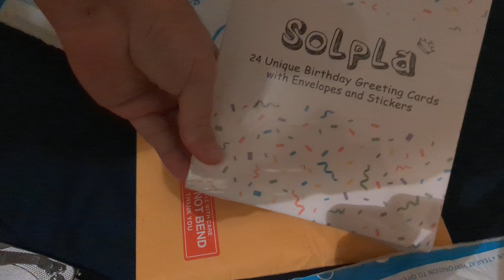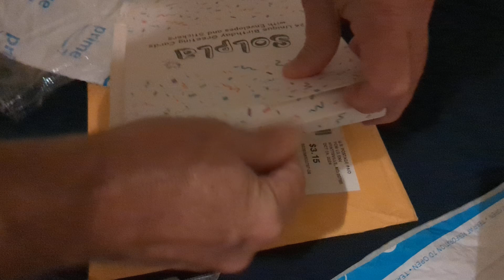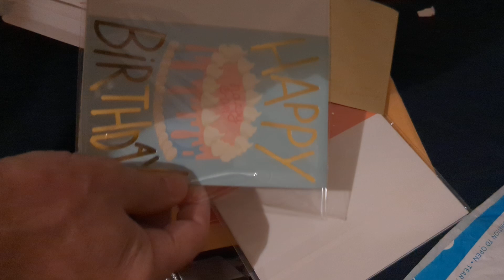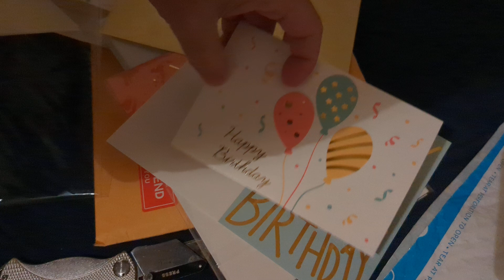When You Send in Your 6 Birthday Cards But them at a Dollar Store Plus Six First Class Stamps CASH!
The Birthday Card Cash Club --
When You Send in Your Birthday Cards

WHAT IS LEVERAGE? & WHY IS IT IMPORTANT IN HOME BUSINESS OPPORTUNITIES? TEAM WORK MAKES A HUGE DIFFERENCE!

The Second Level
(Up-line Sponsor) Receives $35 for Each New Referral their Downline Signs Up !

Build a Team and Get Paid Residual Income $35 Over and Over and Over and Over Again !

Make Money From Home Mailing Flyers at Home Business Opportunity.

Make Money From Home Mailing Postcards at Home Business Opportunity.

Stuffing Envelopes at Home Jobs

Stuff Envelopes from Home Job

Make Money From Home Mailing Flyers at Home Business Opportunities Home Business

Direct Mail Business Opportunity.

Make Money Mailing a Flyer from Home.

Make Money Mailing a Postcard from Home.